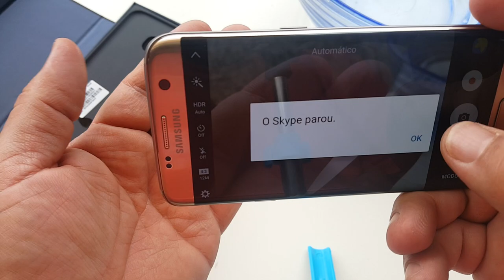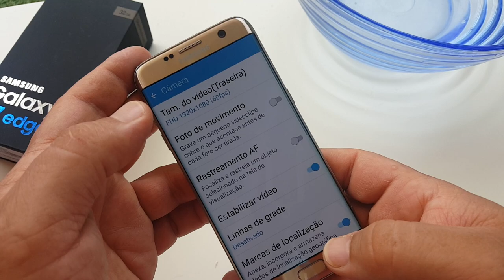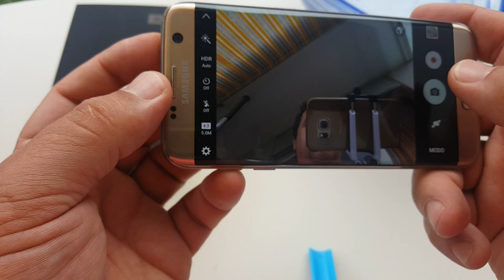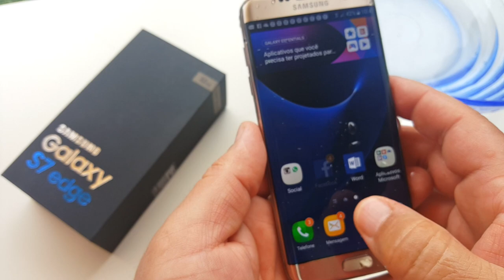Galaxy s7 edge gold. Teste na água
O Samsung Galaxy S7 / S7 Edge é um smartphone com Android que contem com uma lista notável de especificações técnicas, incluindo a tela de 5,1 polegadas, usando a resolução Quad HD (2560 x 1440 pixels) para a exibição de conteúdo, 4 GB de RAM (LPDDR4) chipset Exynos 8890, feito pelas mãos dos engenheiros da sul-coreana, ou o Qualcomm Snapdragon 820, 32 GB, 64 GB ou 128 GB de memória para o armazenamento interno, podendo incluir novamente a entrada para cartão microSD, câmera principal de 12 megapixels com sensor BRITECELL (ou Sony IMX300), câmera frontal de 8 megapixels com sensor ISOCELL, som profissional e o Android 6 Marshmallow como sistema operacional, modificado pela interface própria da Samsung, TouchWiz. Diário de bordo de um caminhoneiro Os melhores caminhões do mundo, os caminhões mais top, Diario de bordo de Um Caminhoneiro. Caminhões ao EXTREMO, caminhões BONITOS, caminhões americanos, caminhões e bitrem e Rodotrem treminhão, o dia a dia de um caminhoneiro na estrada, o sofrimento as alegrias, humor a nostalgia, conhecendo as cidades, A liberdade, as comidas as paradas das estradas, muita entrevista, pessoal do trecho, as cargas pesadas, Brasil caminhoneiro.